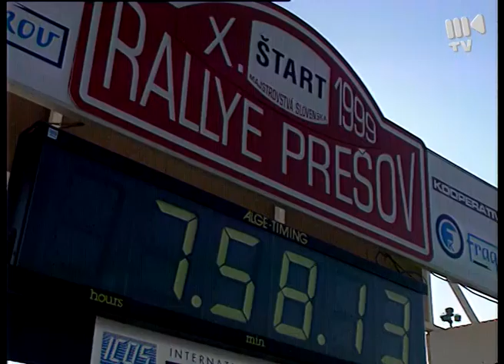1999 Rallye Presov Chovanec Ford Escort